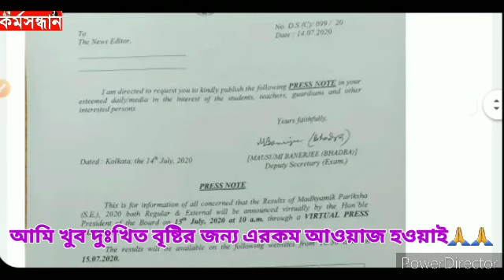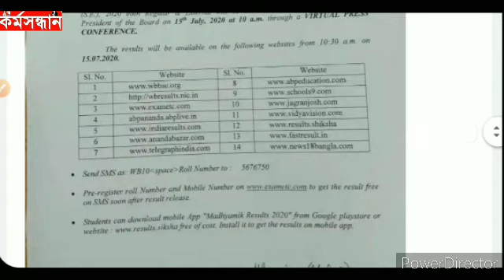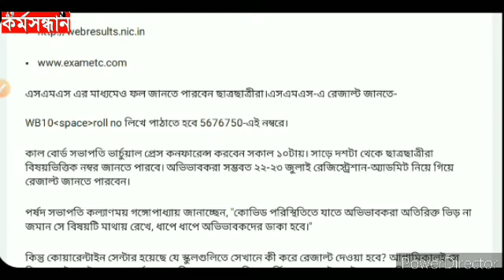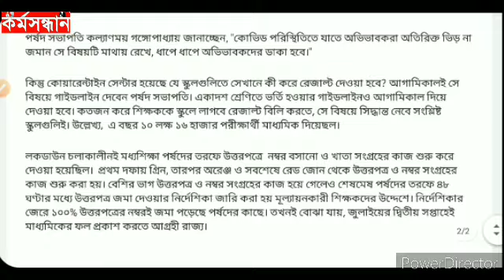আগামীকাল প্রকাশিত হবে মাধ্যমিকের রেজাল্ট 2020 ।। কীভাবে নিজের মোবাইল দিয়ে রেজাল্ট দেখবেন জেনে নিন ।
আগামীকাল প্রকাশিত হবে মাধ্যমিকের রেজাল্ট। কোথায়, কীভাবে নিজের মোবাইল দিয়ে রেজাল্ট দেখবেন জেনে নিন ||

মোট ১৪ টি ওয়েবসাইটে ফল জানা যাবে এবার। এর মধ্যে প্রধান ওয়েবসাইটগুলি হল-

• http:webresults.nic.in

WB Madhyamik Result 2020 Check Online.
Madhyamik Result 2020 wb.
মাধ্যমিক রেজাল্ট কবে বের হচ্ছে দেখুন 2020. Madhyamik 2020 Result Date Out.
 Madhymaik Result Check in Mobile 2020. How To Check Madhyamik Result 2020 In Mobile.
মাধ্যমিক রেজাল্ট ২০২০ কিভাবে মোবাইলে দেখবো Bengal
Madhyamik Pariksha Result Date 2020 .
 Madhyamik Pariksha Result Date 2020. madhyamik results 2020 out date. Madhyamik porikhha folafol 2020. Madhyamik 2020 results.
madhyamik result date. madhyamik result out.
madhyamik result 2000 kudi.
 madhyamik result kobe berobe.
madhyamik 2020 result date.
2000 kudi madhyamik result. 2020 madhyamik result.
 madhyamik result date. pariksha result.
মাধ্যমিক পরীক্ষার রেজাল্ট 2020.
madhyamik result kivabe dekhbo. madhyamik 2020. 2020 madhyamik.
 board result 2020.
 2000 kudi madhyamik pariksha. 2020 madhyamik result out.

এসএমএস এর মাধ্যমেও ফল জানতে পারবেন ছাত্রছাত্রীরা

রাজ্য সরকারের ১ লক্ষ ২০ হাজার টাকা ঘরের তৈরীর জন্য দেওয়া হল | IAY List 2020-21| PM Awas Yojona List 2020-21 :

মোদী সরকার 18 বছর পেরোলেই প্রতি মাসে দিচ্ছে 3000 টাকা করে ।। প্রধানমন্ত্রী শ্রমযোগী মানধন যোজনা ২০২০ :

মুখ্যমন্ত্রী মমতা প্রত্যেককে ১০০০ টাকা করে দিচ্ছেন প্রতি মাসে মাসে |জয় বাংলা প্রকল্প ফর্ম ফিলাপ PDF

৪৫ দিনে নতুন রেশন কার্ড আবেদন করুন । Child Ration Card Apply |digital Ration Card Form Apply | WBPDS

রাজ্য সরকারের ১ লক্ষ ২০ হাজার টাকা ঘরের লিস্ট 2020-21| IAY List 2020-21| PM Awas Yojona List 2020-21

মোদিজি দিচ্ছে প্রত্যেকের অ্যাকাউন্টে মাসে ৫০০০ টাকা করে,টাকা না পেলে আবেদন করুন | APY Scheme 2020 WB ||